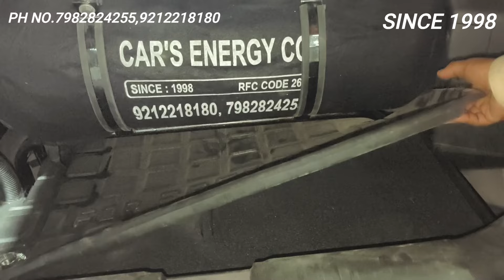CNG IS APPROVED NOW IN BREEZA BS6 PHASE 2